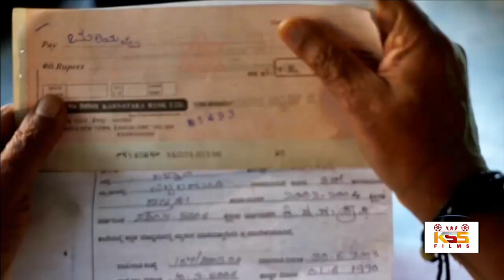Farmers Day | Ramesh Bhat | KSS Films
The farmer is the only man in our economy who buys everything at retail, sells everything at wholesale, and pays the freight both ways.
Happy Farmers Day!